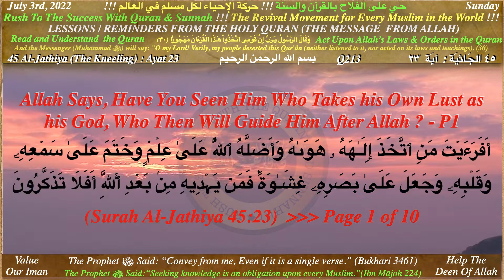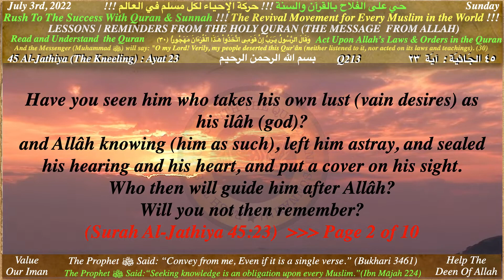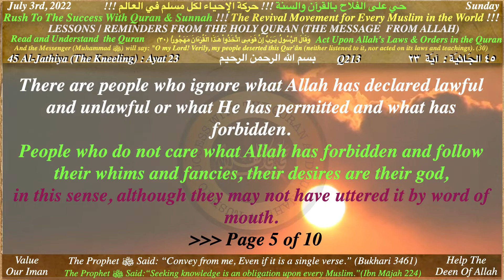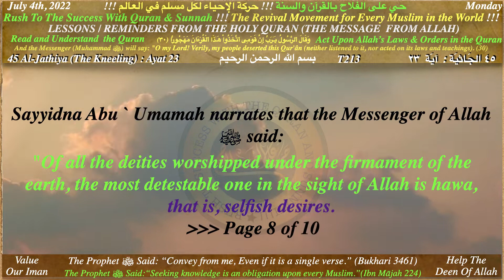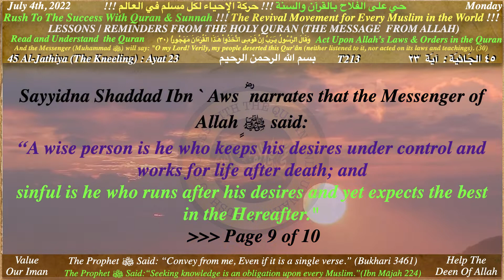Q213 Derse Quran Allah says, Have you seen him who takes his own lust as his god, Who then will gui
Q213_Derse Quran_ Allah says, Have you seen him who takes his own lust as his god, Who then will guide him after Allah ? (Surah Al-Jathiya 45/23) Part 2

And the Messenger (Muhammad ﷺ) will say:
(Furqan 25:30)

(Mohammed 47:24)

1
and Sunnah !!!

2
Studying and Fulfilling the Obligations of the
Holy Quran !!!
3
4
Studying and Following the Lives of the
Sahabah (ra) !!!

Attention Please

and Sunnah !!!

May Allah guide us all and give us the ability
to practice and convey.